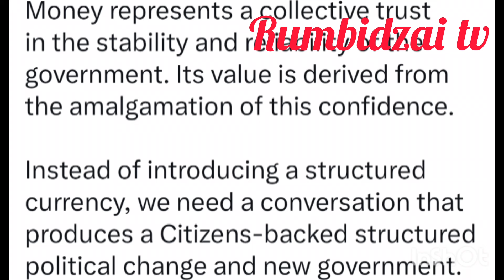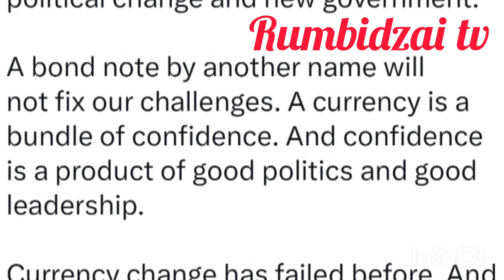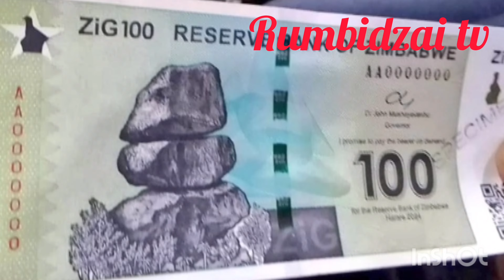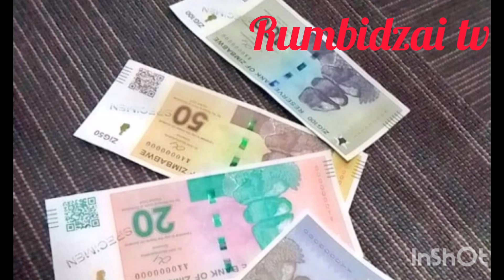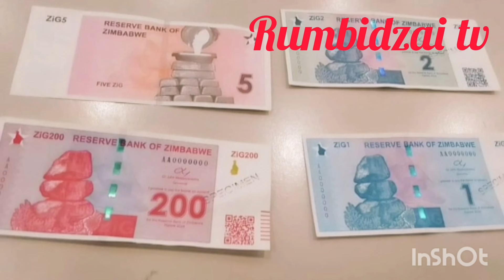Chabvondoka😳Honai VaChamisa voramba mari itsva inonzZIG inzwai zvovoudza vanhu pakaipa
Chabvondoka😳VaChamisa voramba mari itsva inonz ZIG inzwai zvovoudza vanhu